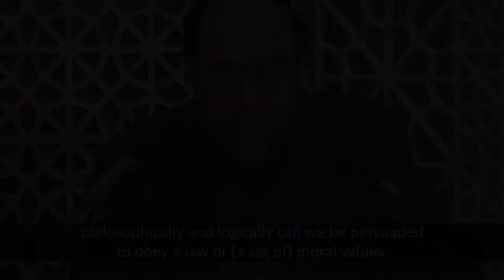🎦 Man Made Laws? | Dr. Rahimpour Azghadi Who has the right to create laws for human beings? Dr. Az